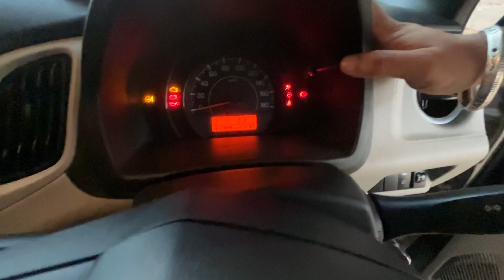सिर्फ 4 साल में ENGINE हो गया SEIZE 😱😱 | मोटा खर्चा आ गया 😭😭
CAR HUNGRY.